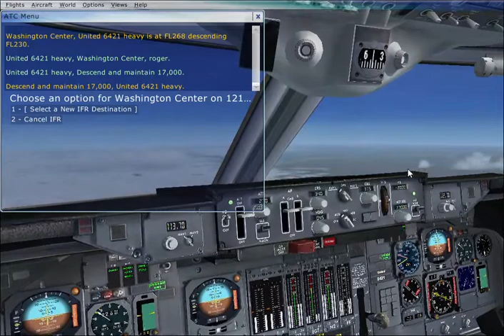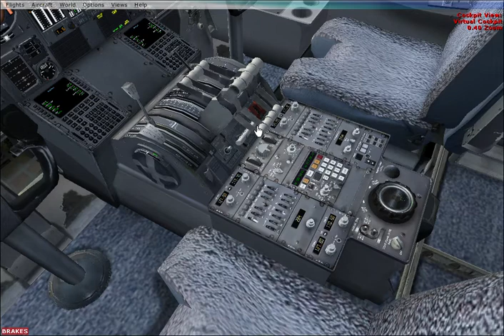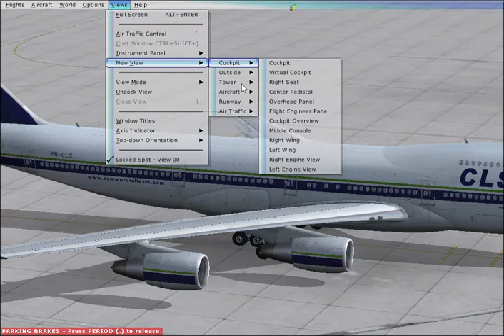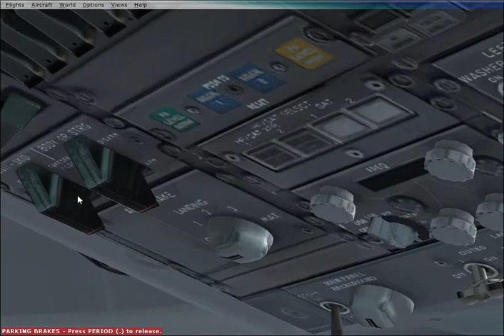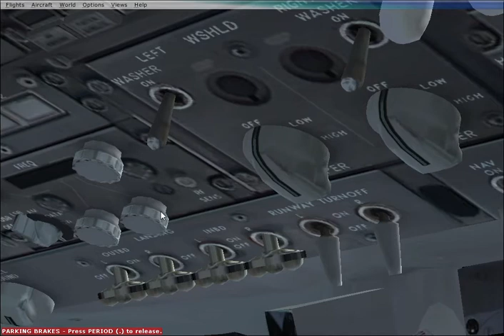United Airlines Flight 6421 On Final To Dulles International Airport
United Airlines Flight 6421, A Boeing 747-200, Tail Number N4710U, On Final To Dulles International Airport, With 318 Passengers & 11 Crew Totaling 329 People On Board